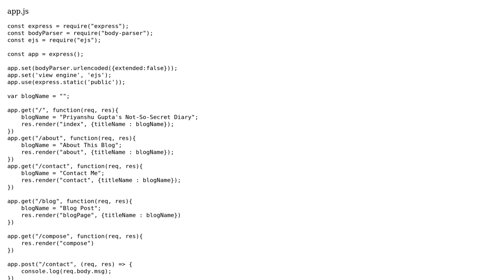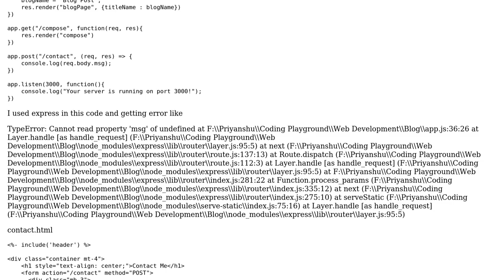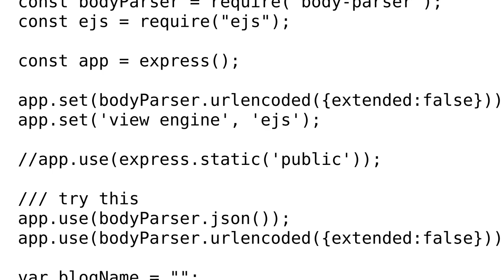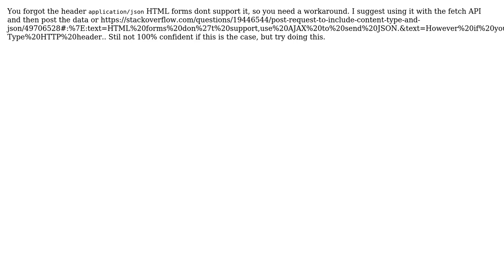TypeError: Cannot read property 'msg' of undefined (2 Solutions!!)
TypeError: Cannot read property 'msg' of undefined

With thanks & praise to God, and with thanks to the many people who have made this project possible! | Content (except music & images) licensed under CC BY-SA | Music | Images & others | With thanks to user Priyanshu user MasterMind user jacobkim and the Stack Exchange Network Trademarks are property of their respective owners. You are responsible for your own actions.